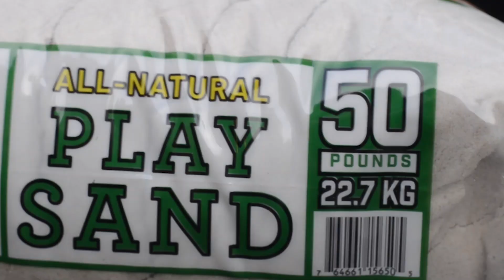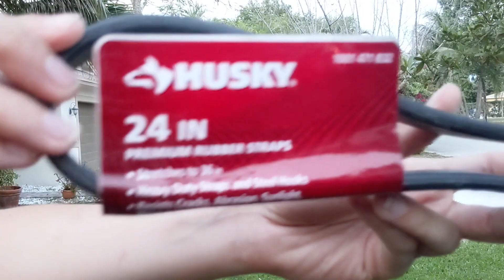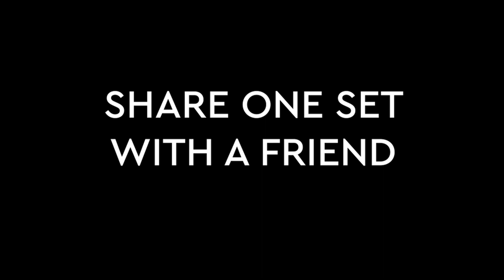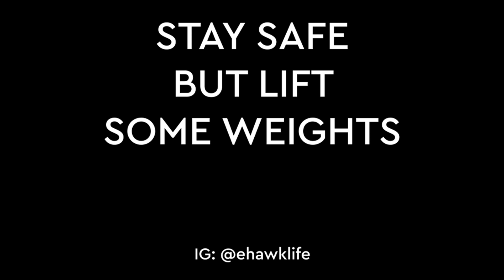How to build weight bars at home with PVC pipe (31 lbs & 9 lbs)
It is currently April of 2020 and we are in the middle of the COVID-19 pandemic. Gyms are shut down and it is difficult to find weights to work out at home.

Here is an easy how to video to make 2 different weight bars using just PVC pipe and sand (and a couple of straps for handles).

This short video will show you how to make:
(1) 5' PVC weighted bar at 9 lbs - good for arm and shoulder exercises
(1) 5' PVC weighted bar at 31 lbs - good for leg, chest or back exercises

I hope everyone stays safe out there and if you have any questions or comments, post it below.